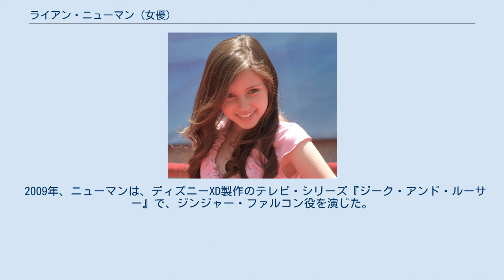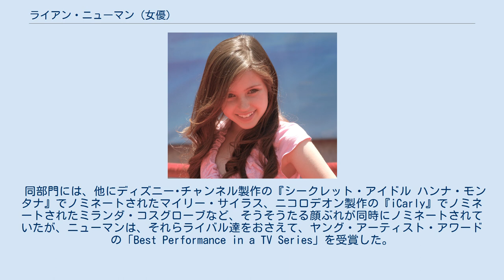ライアン・ニューマン (女優)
ライアン・ホイットニー・ニューマン（英語: Ryan Whitney Newman、1998年4月24日 - ）は、アメリカ合衆国の子役であり、女優、モデル。
 アメリカ合衆国の西海岸にあるカリフォルニア州・ロサンゼルス郡・マンハッタン・ビーチにて生まれた。
姉にジェシカが一人いる。
幼き日のニューマンは、ダンスと歌唱が好きな子であった。
 3歳ころからオーディションをうけはじめた。
やがて、ニューマンは、クラフトフーヅ社のコマーシャルのモデルに起用され本格的にデビューした。
それは約2年あまりのながきに渡ってブランドの広告塔を務め続けた。
 2006年、ニューマンは、アクションコメディ映画 『キャプテン・ズーム』に出演し、シンディ・コリンズ役を演じた。
この時、空手を学んだ。
『キャプテン・ズーム』で、ヤング・アーティスト・アワードにノミネートされた。
 同年、3Dアニメーション映画『モンスター・ハウス』では、モーションキャプチャに挑戦した。
 2007年、ニューマンは、マイリー・サイラスが出演する、テレビ・シリーズ『シークレット・アイドル ハンナ・モンタナ』において、若き日のマイリー・スチュワートを演じた。
これによりまたヤング・アーティスト・アワードにノミネートされた。
 2009年、ニューマンは、ディズニーXD製作のテレビ・シリーズ『ジーク・アンド・ルーサー』で、ジンジャー・ファルコン役を演じた。
これにより2010年度のヤング・アーティスト・アワードの「Best Performance in a TV Series」にノミネートされた。
 同部門には、他にディズニー･チャンネル製作の『シークレット・アイドル ハンナ・モンタナ』でノミネートされたマイリー・サイラス、ニコロデオン製作の『iCarly』でノミネートされたミランダ・コスグローブなど、そうそうたる顔ぶれが同時にノミネートされていたが、ニューマンは、それらライバル達をおさえて、ヤング・アーティスト・アワードの「Best Performance in a TV Series」を受賞した。